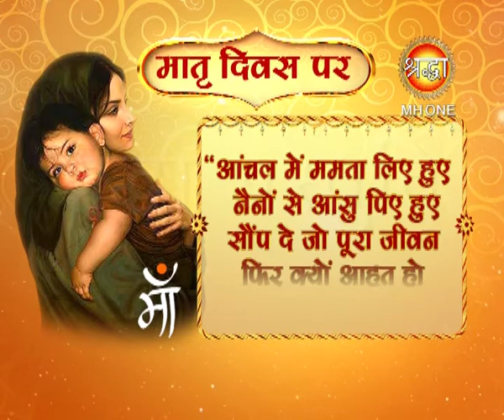मातृ दिवस पर श्रद्धा चैनल की ओर से प्रस्तुत है ,माँ "| Part 13 | Shraddha MH One